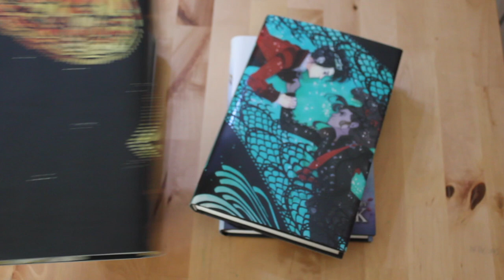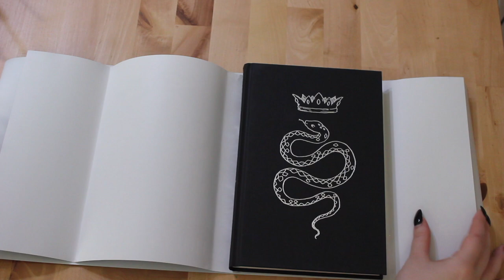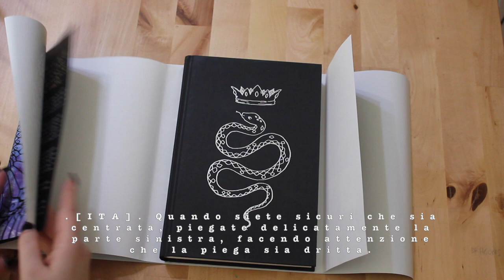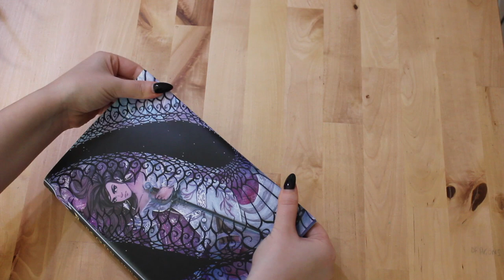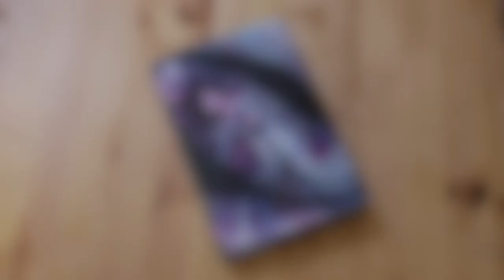• TUTORIAL: How to fold an alternative dust jacket. •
• OPEN ME •

Hey, all! Hope you enjoy the video!
It's my first time ever doing something like this, but I gotta be honest, I found it fun and might do it again sooner that I imagined.

The dust jackets for 'The folk of air' trilogy by @blackholly were included in the @illumicrate special edition box and were designed by @rosiethorns88.

Ciao, a tutti! Spero il video vi sia piaciuto!
E' la prima volta che faccio qualcosa del genere, ma devo essere onesta e devo dire che l'ho trovato piuttosto divertente e potrei rifarlo prima di quanto immaginassi.
Ho parlato di questo tutorial anche nell'ultimo articolo sul mio blog:

Le dust jackets per la trilogia 'The folk of air' di @blackholly erano incluse nella special edition box della @illumicrate e sono state disegnate da @rosiethorns88.

Non dimenticate di iscrivervi e di lasciare un commento se il video vi è piaciuto!

You can also find me on:
• Bookstagram: